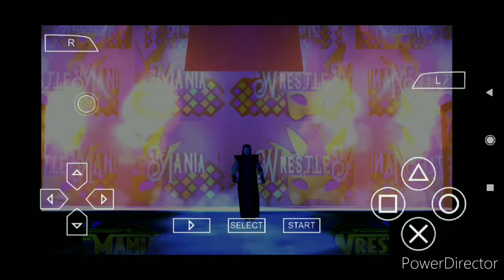Wwe PPSSPP patch 🔥🔥🔥new latest folder Seth rollins Vs The Under taker match🔥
Wwe psp new folder 2020 match